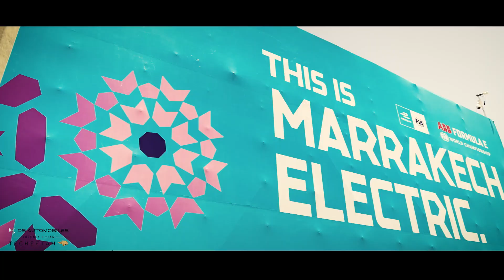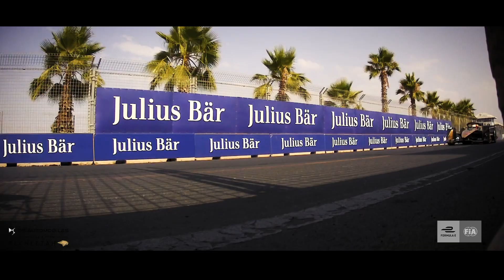Season 8 I Marrakesh E-Prix I Round 10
Next week we'll be back in the African continent. Let's go back at the Marrakesh E-Prix 2022